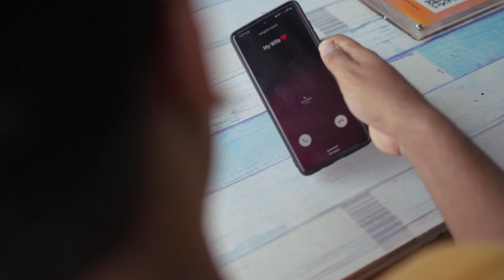NOTHER NOIS - KPK (KAU PERMAINKAN KU) OFFICIAL MUSIC VIDEO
Song/lyrik : KPK (KAU PERMAINKAN KU)
Cipt : Rama
Arrangement : nother nois
Record : a.anggara

Vocal : Hary arafah
Guitar 1 : Enno blues
Guitar 2 : a.anggara
Keyboard : Yudha almubarock
Bass : Rama
Drum : Rodian